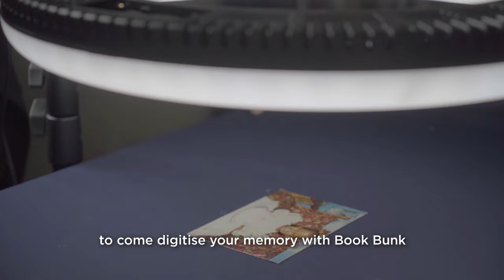Come Digitise at the Library | Featuring Ms. Caroline Kibati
We recently launched, The Missing Bits, our crowd-sourcing project inviting members of the public to come digitise their personal archives and add their collections to the library's publicly accessible online archive

We have partnered with Ms. Caroline Kibati, a digital content creator and lover of fashion. Dig into her archive as she embraces fashion in the 70's! Inspired? Come on to Eastlands Library here in Makadara and digitise your collection!

To support our digitisation work more, please donate to Book Bunk Trust